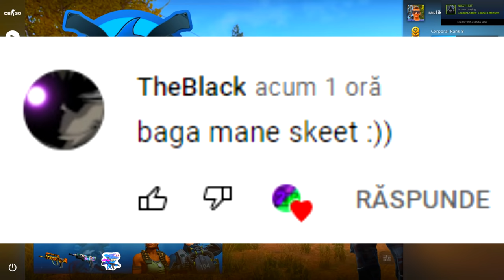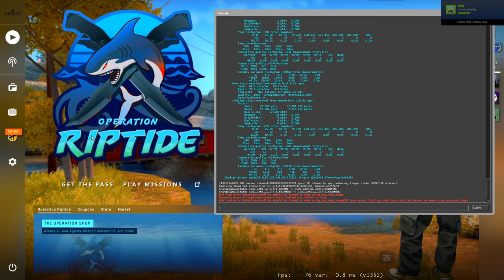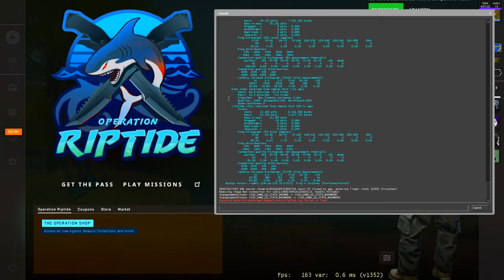SEMI-RAGE PE CONT DE LEVEL 80 ! (GIVEAWAY) - CS:GO Prime HACKING w/zapped.cc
Specs :

Pc Gaming :

🎮 Cpu : i7 8700k @5.2 ghz
🎮 Gpu : MSI GeForce GTX 1070 Ti Armor @2100mhz
🎮 Mobo : MSI Z370 TOMAHAWK
🎮 Ram : Crucial 32 GB DDR4 3466 MHz cl18

Pc secundar :

🎮 Cpu : i5 4690kk @4.8 ghz
🎮 Gpu : MSI GeForce GTX 970 @2050mhz
🎮 Mobo : Gigabyte Z97
🎮 Ram : Crucial 16 GB DDR3 2400 MHz cl17

Pc 3 :

🎮 Cpu : Pentium e5200 @2.9 ghz
🎮 Gpu : NVIDIA GeForce 7300 GS
🎮 Mobo : Asrock 775i65g
🎮 Ram : Kingston 4 GB DDR2 466 Mhz cl5

Periferice :

⌚Monitor 2 : Philips 45 inch 4096x2160 60hz
⌚Tastatura : Razer Blackwidow Chroma
⌚Casti : Razer kraken X
⌚Microfon : Superlux E205U